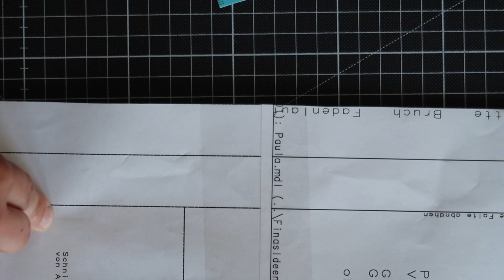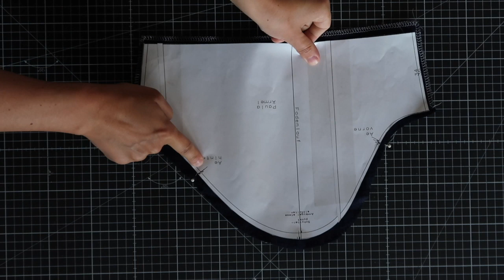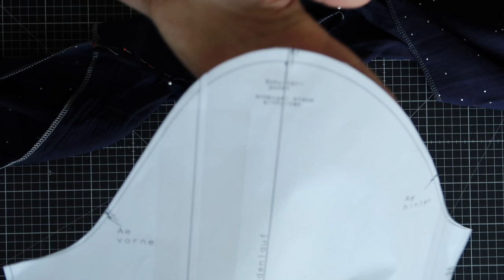Bluse mit Quetschfalte nähen (Schnittmuster Shirt Paula)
Bluse mit Quetschfalte nähen

Meiner neuer Schnitt heißt Paula und ist eine coole Bluse mit Quetschfalte.
Mit Ihrem schlichten Schnitt ist sie das perfekte Kleidungsstück zum kombinieren.

Als Mitglied der Näh Bar erhältst Du Paula im Juni 2020 als kostenloses Schnittmuster.

Meine Näh Bar
Einfach Nähen lernen

Neue Schnittmuster, Nähanleitungen und Tipps und Tricks von Nähprofi

Liebe Grüße
Fina